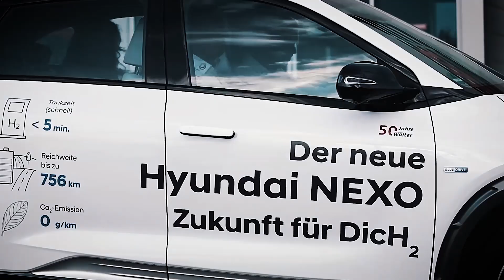Elektroauto und der Winter | Die Kälte und die Batterie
Wie wirkt sich die Kälte des Winters auf die Batterie bei einem Elektroautos aus? Die Reichweite des E-Autos sinkt in der kalten Jahreszeit. Markus Walter, vom Autohaus Walter aus Pforzheim, gibt uns einen Überblick, wie sich der Winter auf Reichweite und Ladezeit bei einem Stromer oder Plug-in-Hybrid auswirkt.

Die Reichweite des Elektroauto sinkt in der Regel im Winter. Das hat zwei Gründe: einerseits kann die Batterie weniger Strom aufnehmen, andererseits brauchen die Komfortfunktionen im Winter mehr Strom, da Sitzheizung und Wärme im Innenreaum ihre benötigte Energie durch die geladene Batterie beziehen.
Um den Energiebedarf der Heizung zu senken, setzen moderne Elektroautos und Plug-in-Hybrid-Fahrzeuge Wärmepumpen ein.
Wie sieht es mit Flüssigkeiten im Winter aus? Kühlflüssigkeiten der Batterie sind gegen die Kälte des Winters imun. Scheibenwischerwasser muss, wie beim herkömmlichen Auto auch, entsprechend mit Frostschutzmittel geschützt werden.

Die benötigte Ladezeit im Winter verlängert sich. Man kennt man auch vom Laden des Handys im Winter.

Ganz wichtig, besonders im Winter sollte man sein Elektroauto möglichst nicht leerfahren und dann nicht aufladen. Wenn man das tut, reduziert man die Lebensdauer der Batterie.

Ein Komfortmodul eines modernen Elektroautos ist die Vorwärmung des Autos. Im Sommer kann das Elektroauto auch vorgekühlt werden.

Sie wollen noch mehr über die Elektromobilität, Hybrid, Plug-in-Hybrid, Wasserstoffauto und Wallbox erfahren? Dann besuchen Sie unsere Playliste zur E-Mobilität und nehmen SIe uns in Ihr Youtube-Abo, damit Sie auch nichts verpassen

Der Youtube-Kanal sowie die Produktion der Youtube-Filme werden durch die Agentur DER PUNKT GmbH betreut.
Haben Sie Interesse oder Fragen zum Thema Youtube?

00:00 Einleitung Winter E-Mobilität
00:44 Reichweite Elektroauto
01:43 Heizung Elektroauto Winter
02:42 Flüssigkeiten Elektroauto
03:14 Ladezeit im Winter
04:07 Standheizung Standkühlung E-Auto
05:15 Abspann Elektroauto Winter